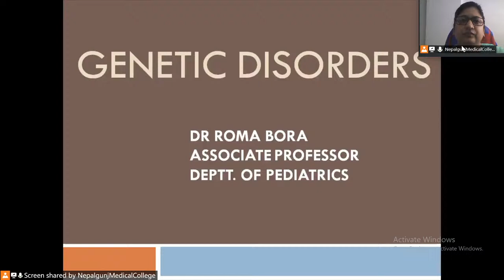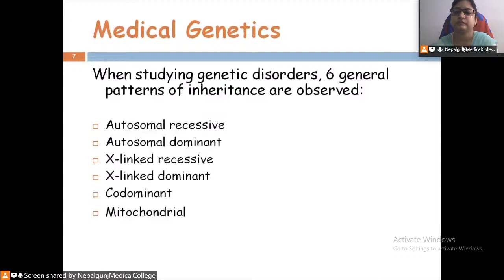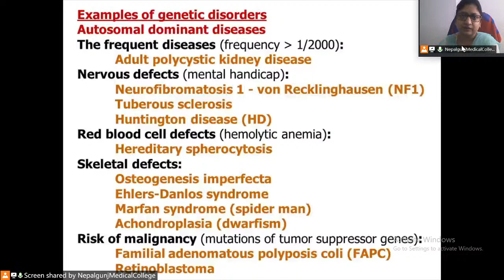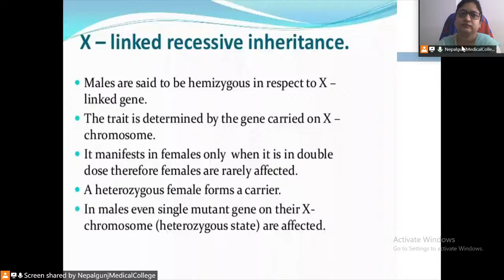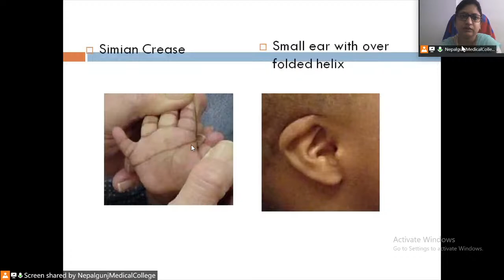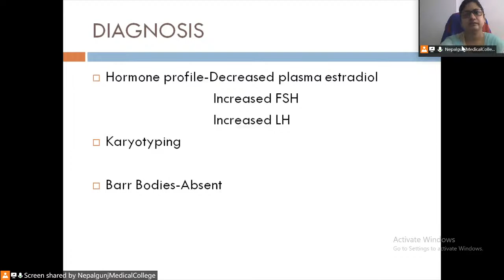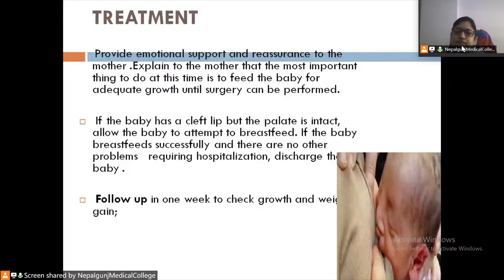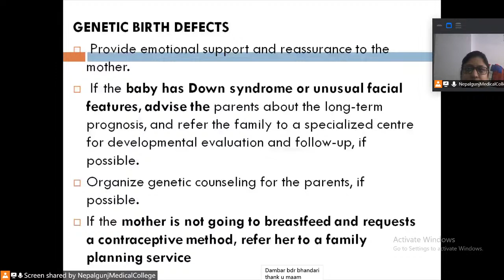GENETIC DISORDER - BY Dr. Roma Bora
Pediatrics